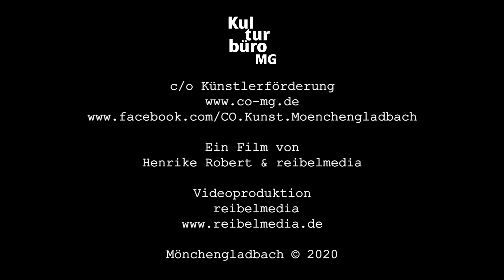c/o Porträt RENATE FELLNER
Die c/o-KünstlerInnenförderung der Stadt Mönchengladbach präsentiert zum 22. parc/ours, dem Wochenende der offenen Ateliers und Kunstorte, am 19./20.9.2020, vier Filmportraits von KünstlerInnen aus der c/o KünstlerInnenförderung. Filmteam: Peter Reibel reibelmedia, Henrike Robert.